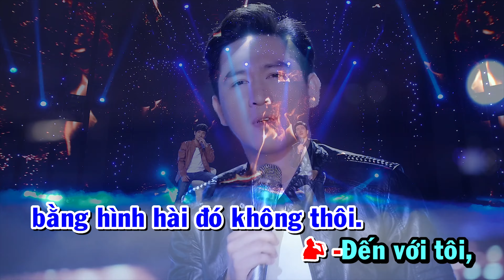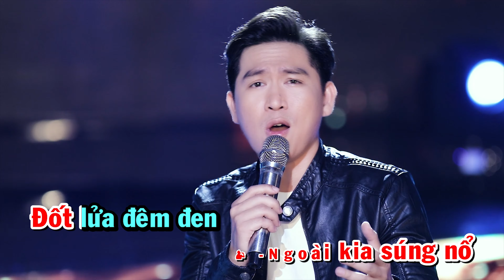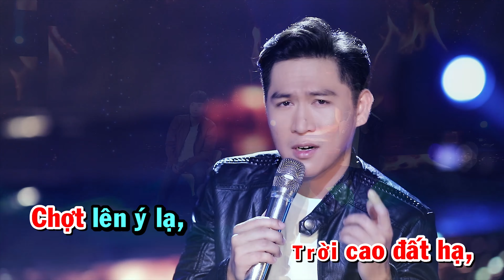Karaoke Beat Kẻ Ở Miền Xa | Lưu Huỳnh Lâm ft Tùng Anh | MP OFFICIAL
Kẻ Ở Miền Xa | Lưu Huỳnh Lâm ft Tùng Anh | MP OFFICIAL
Tôi ở miền xa trời quen đất lạ
Nhiều đông lắm hạ nối tiếp đi qua
Thiếu bóng đàn bà
Đời không dám tới đành viết cho tôi
Nhạc tình sao lắm lời.
Đơn vị thường khi nằm trên đất giặc
Thèm trong hãi hùng tiếng hát môi em
Tiếng hát ngọt mềm người nâng lính khổ
Viết bởi câu ca vì tiền hay thiết tha.
Xin đối diện một lần bên tôi
Cho tôi yêu bằng hình hài đó không thôi
Đến với tôi, hãy đến với tôi
Đừng yêu lính bằng lời.
Đêm nằm miền xa trời cao đất hạ
Chợt lên ý lạ nên viết văn chương
Góp tiếng hậu phương
Ngoài kia súng nổ, đốt lửa đêm đen
Tầm đạn thay tiếng em.
♫ CHÚC CÁC BẠN NGHE NHẠC VUI VẺ ♫
Ghi hình tại sân khấu MP FILM
Đạo Diễn: Lưu Huỳnh Lâm
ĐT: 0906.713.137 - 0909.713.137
Studio: TLC Music (Lý Công)